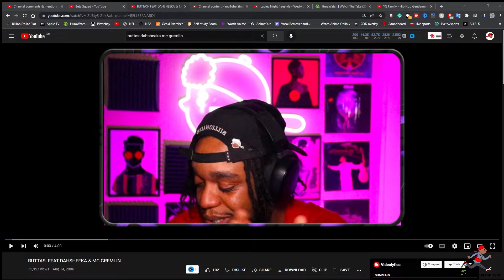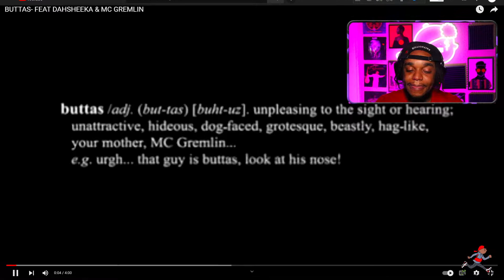American Rapper First Time Hearing MC Gremlin ft Dasheeka | Buttas (UK Garage Reaction)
EP16 Smokey's Garage Files- American Rapper First Time Hearing MC Gremlin ft Dasheeka | Buttas (UK Garage Reaction)

This is episode 16 and today we have one suggested that I check out.  MC Gremlin ft Dasheeka | Buttas (UK Garage. Let's see how this madness continues.